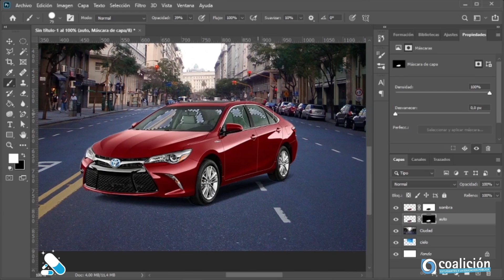Aprendiendo Photoshop para renders Parte 4| Alternar Entre Edicion De Mascara Y Capa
VitaminasFadu del día!!!
Atentissss Curso Gratuito de PhotoshopParaRenders
Para volver con más fuerza a la cursada